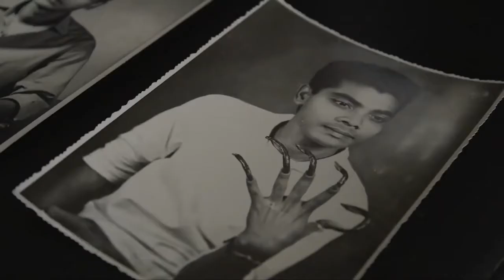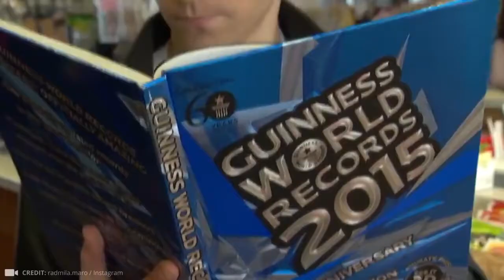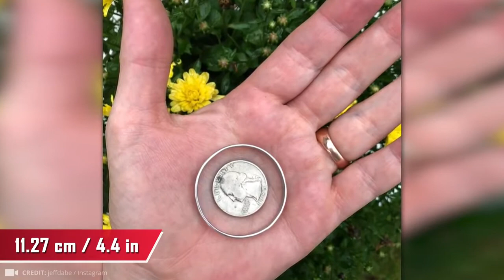15 People With Largest and Longest Body Parts In The World !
People are constantly unsatisfied with their appearance: some want to get a reduction done on their large nose, while others want to enlarge their lips. But some people were born with such large body parts that they were entered into the Guinness Book of World Records and became world famous! Today we’ll show you some people with the largest and longest body parts on the PLANET!